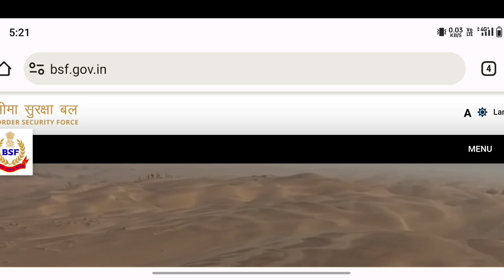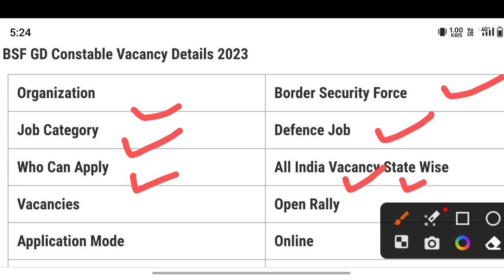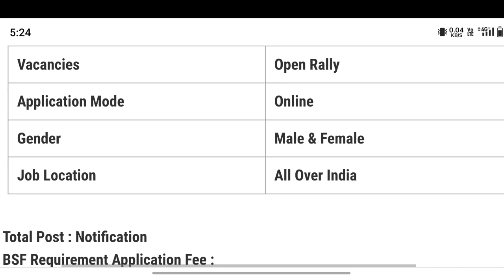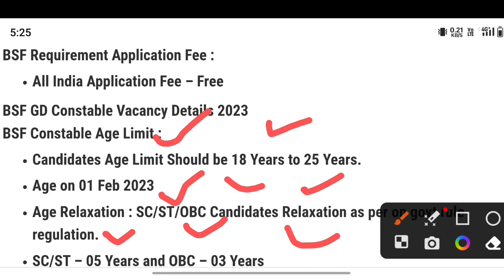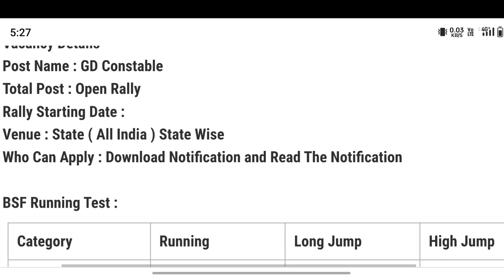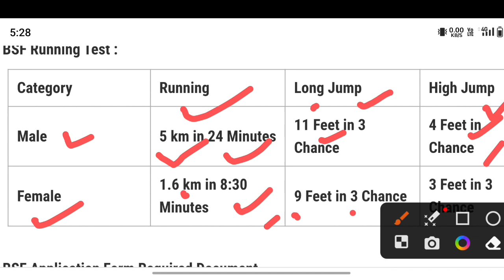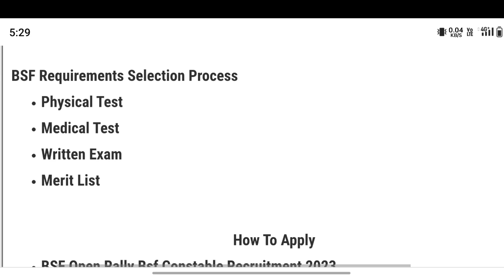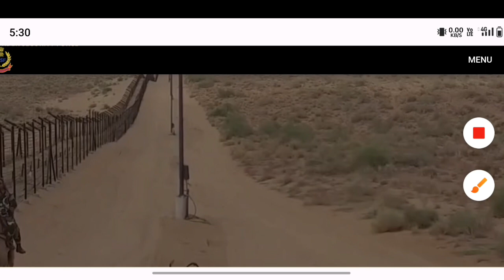BSF Tradesman New Vacancy 2024 ! BSF Tradesman New Bharti 2023 ! BSF Tradesman New Recruitment 2024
Team Help Line Numbers 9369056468